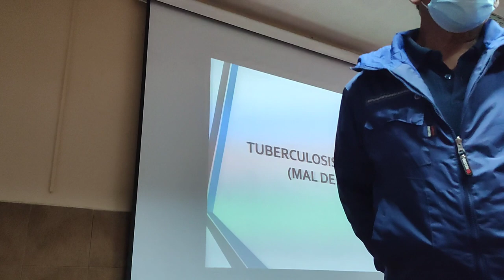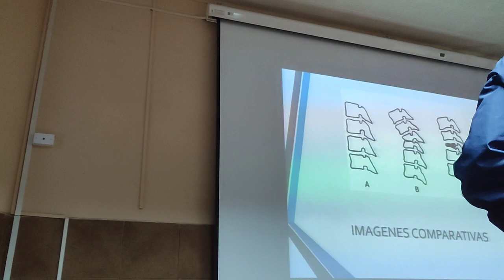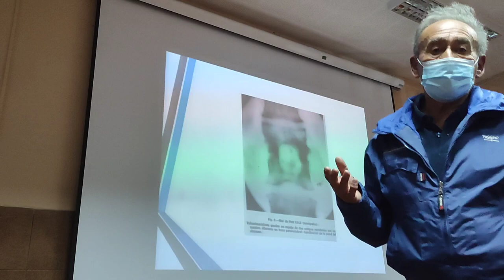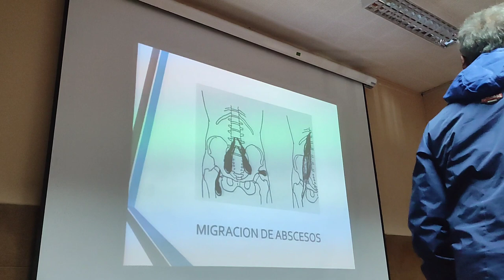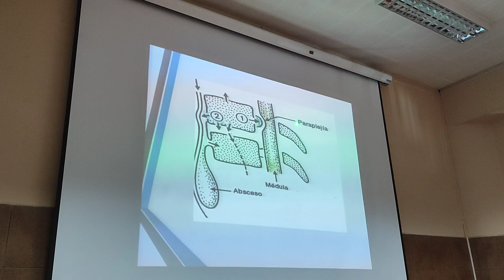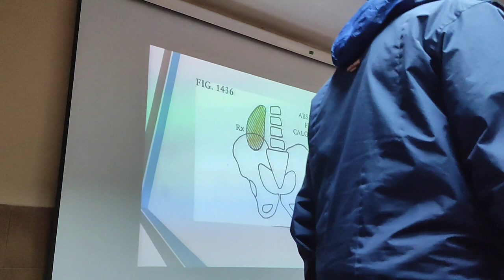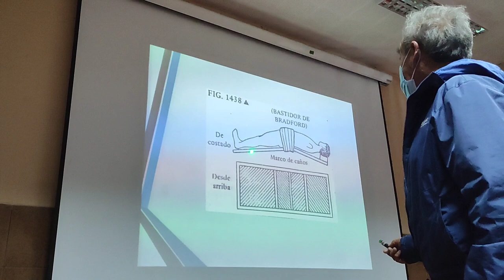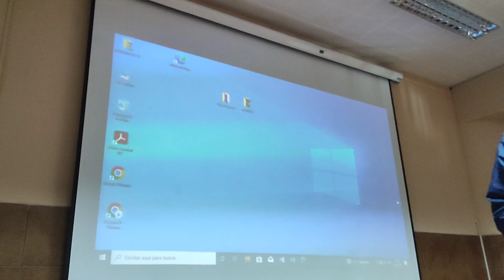Mal POTT 🏛️Tuberculosis Vertebral!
Fecha 22/03/2023
Dr. Jaime Reyna
traumatología